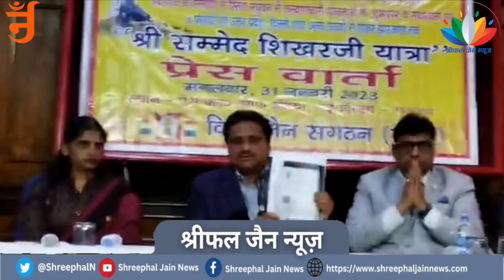सम्मेद शिखर जी के लिए सद्भावना यात्रा || Shreephal News